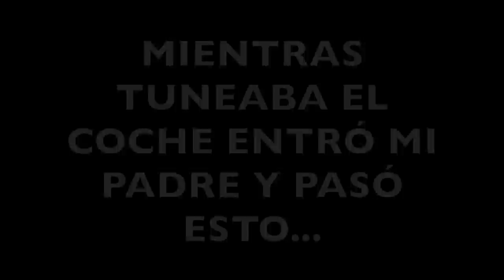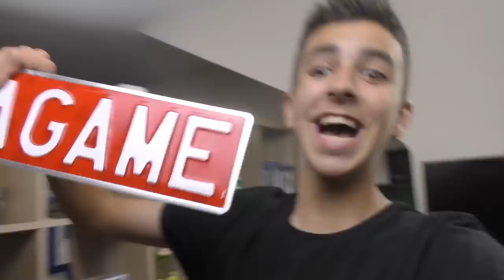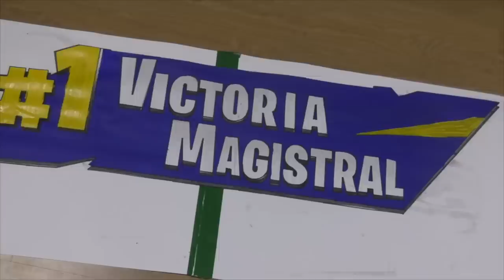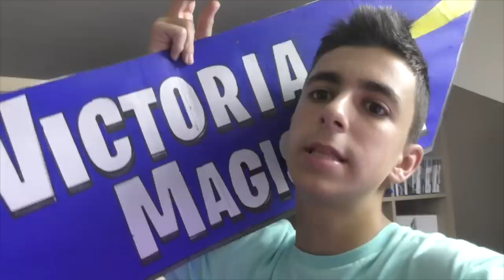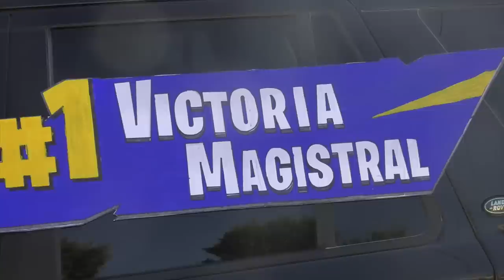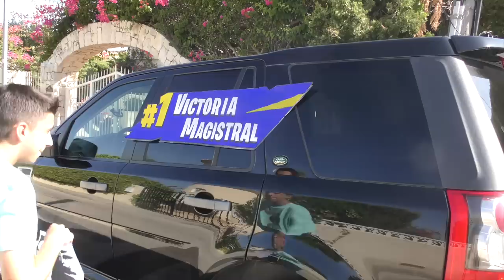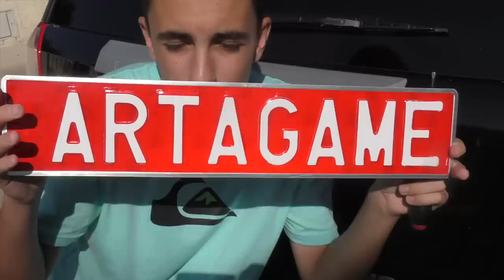Fortnite TUNEANDO el COCHE de mi PADRE...😱[Se Cabrea]